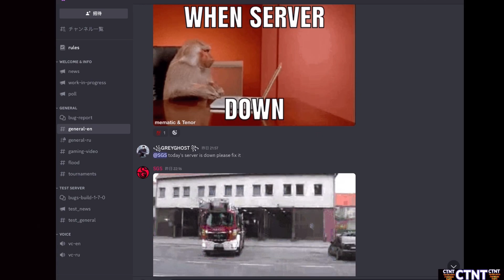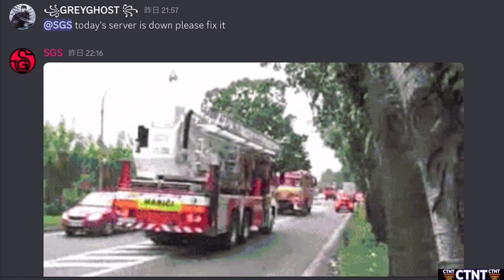WOR∮004⚜️トピックス！内容はくだらないから…絶対に見ないでね…見ないで！…いや…見てね…面白いから…【 CTNT 】worldofrobots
🇻🇳🇹🇭🇮🇩🇦🇷🇷🇺🇮🇳🇦🇺🇳🇿🇺🇸 🇬🇧 From🇯🇵JAPAN🧊COTENETA-CTNT